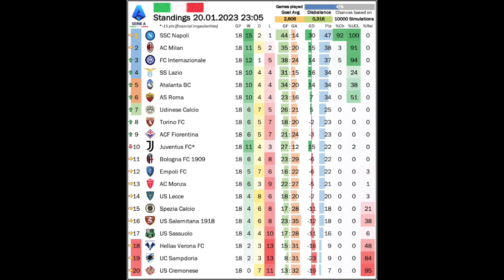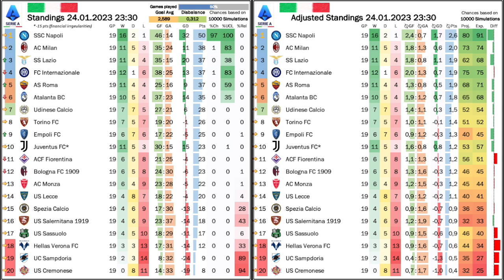PUNISHED!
A rotten week for Milan, a brilliant weekend for Napoli, but the buck stops with the 15 point punishment for Juventus, which will be a major talking point in this video. But there is also Coppa Italia action (with an upset) as well as plenty of interesting results in Serie A to talk about.

00:00 Opening observations
02:36 Cremonese upset Napoli in the Coppa
06:33 Making sense of the Juventus verdict
11:42 Napoli keep on cruising
13:14 Six goal tie in Turin
14:33 Both Milan teams lose
17:43 Standings, projections and upcoming games